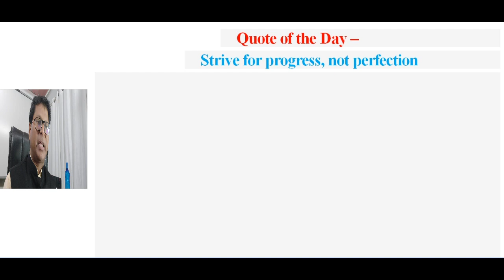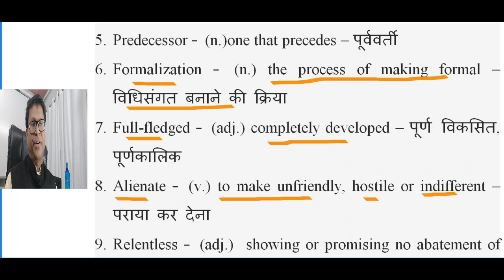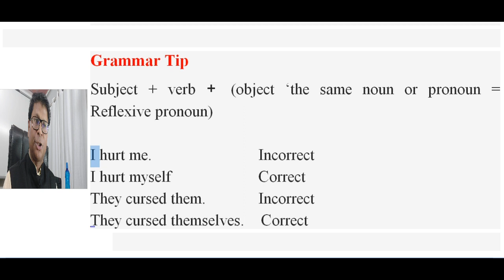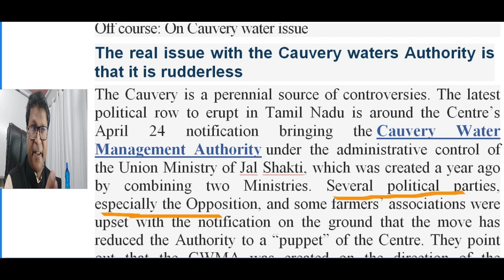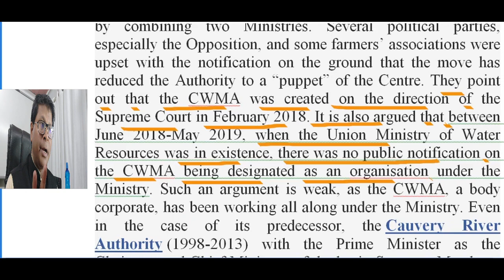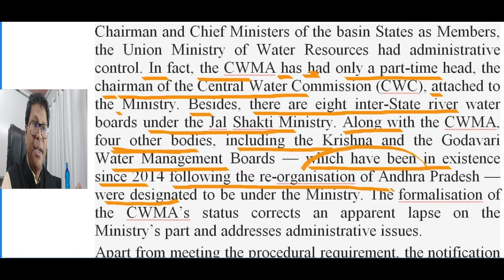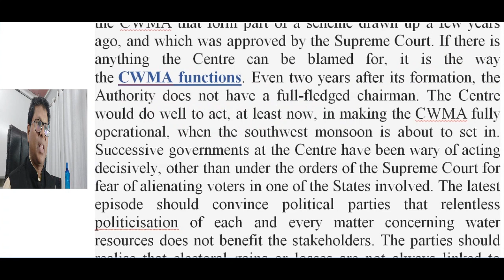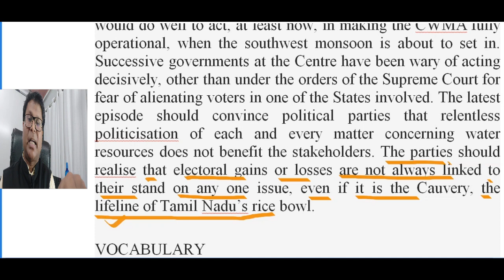The Hindu Editorial with SANTOSH Sir || NINTH SESSION || DAILY AT 9AM